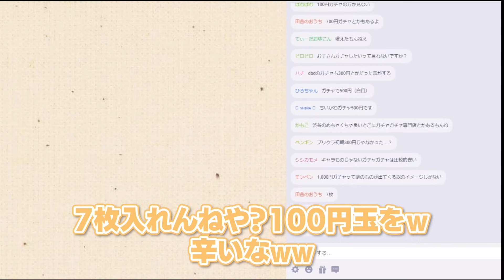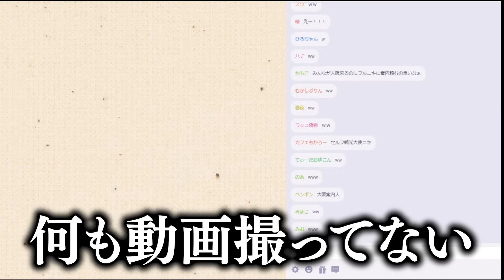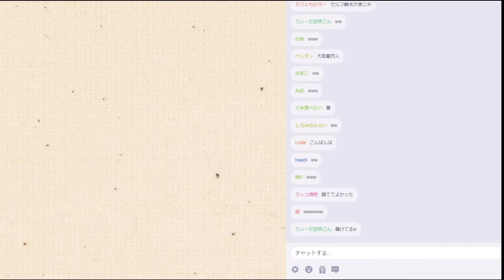みんなを待たせてしまうほどスマートボールで当たりすぎてしまったフルコン【雑談切り抜き フルコン コメント付き】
そういうときこそ当たってしまうあるある

メインチャンネル。 →  @Fullcon2525
～お願い～
・コラボ相手の批判、オンラインゲームでマッチした他プレイヤーへの批判、絶対にやめてください。
・フルコンが話題に出していない投稿者・配信者の名前を出さないでね。
　また逆も然りで、他所の配信で僕の名前を出す行為コメントは話題に出ていない限り控えてください。
(※DbD動画は編集で少し明るくしています。)
切り抜きリクエストはコメントにぜひ書き込んでください～！
Twitterのリプライでも受け付けてます！

このチャンネルはフルコンチャンネルの生放送や過去動画の切り抜き動画などをフルコン本人監督の下、ろんどこと管理人がアップしていくサブチャンネル的なものです。

・魔王魂　様
・Dova-Syndrome
・極東の羊、テレキャスターと踊る / しゃろう様(ED曲)